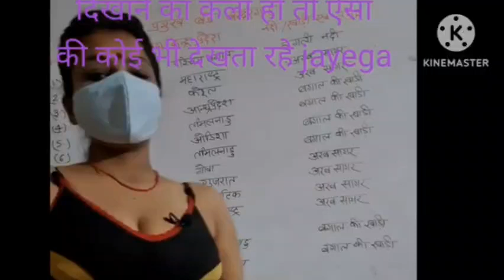Madhu Singh History Class l लास्ट में देखना घोड़ी बना दिया ll Madhu Singh teacher YouTube